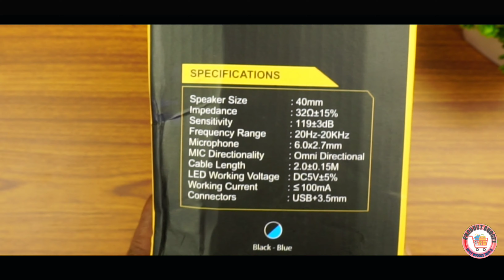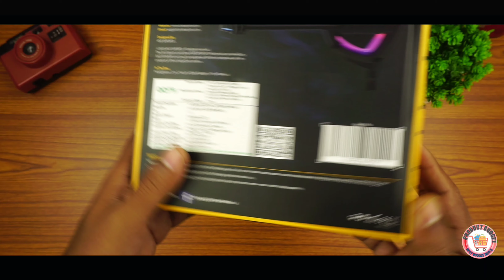Ant Esports h530 Gaming Headset | water test | Drop test | sound test | mic test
Best 10 Gaming Headphone Under Rs1500 In India

Ant Esports H530 Multi-Platform Pro RGB LED Wired Gaming Headset for PC/ PS4/Android/iOS

More Option
1) Best Gaming Headset Under Rs1,000/-
6) Posture Correction (You can do gaming for a long time)